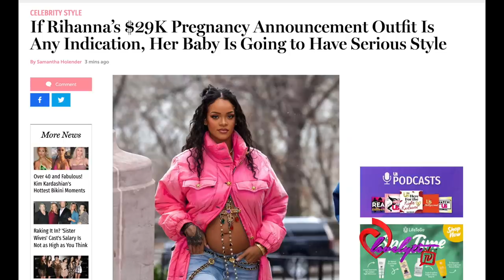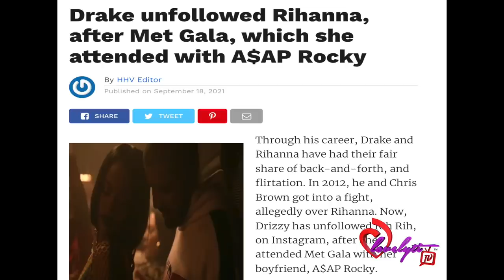Rihanna expecting a baby with A$AP Rocky+Social media says Drake is in his feelings like kiki☕️